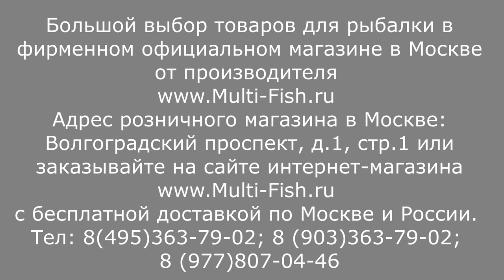TEAM ALLVEGA маховые удилища. ОБЗОР серии МАХОВЫХ УДИЛИЩ ТИМ АЛЛВЕГА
TEAM ALLVEGA (ТИМ АЛЬВЕГА) видео обзор серии маховых удилищ. Купить маховое удилище Allvega(Альвега) 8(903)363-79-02. Купить маховое удилище Allvega Team Allvega tele pole
Бесплатная доставка и низкие цены на удилища маховые и болонские ALLVEGA(АЛЬВЕГА). Маховое удилище ALLVEGA TEAM ALLVEGA. ОБЗОР маховых удилищ Альвега ТИМ АЛЬВЕГА pole. Маховое удилище. Фактическая длина махового удилища. Как выбрать маховое удилище? Тест махового удилища. Строй махового удилища. Удилище для ловли на течении. Удилище для ловли махом. Универсальные маховые удилища. Силовые маховые удилища. Обзор махов. Сравнение маховых удилищ. Лучшие маховые удилища.

Наши преимущества:
2. САМЫЕ НИЗКИЕ цены со склада производителя, по Программе лояльности магазина Мульти-Фиш!
3. БЕСПЛАТНАЯ доставка по Москве и России в рамках Программы лояльности!
4. БЕССРОЧНАЯ гарантия на заводской брак на ВСЕ УДИЛИЩА!
5. Свой фирменный СЕРВИС-ЦЕНТР работающий более 20 лет! с ПОЖИЗНЕННОЙ гарантией на место ремонта!